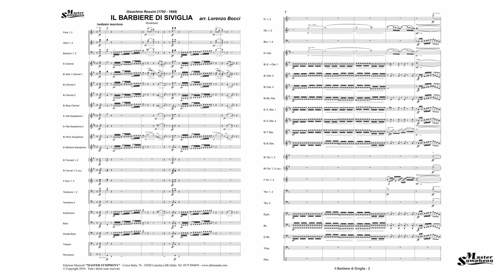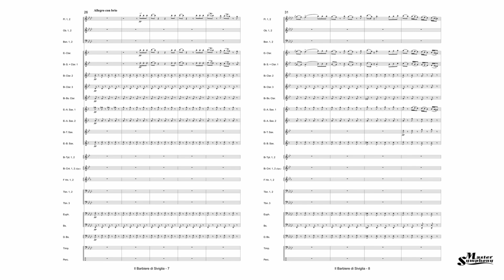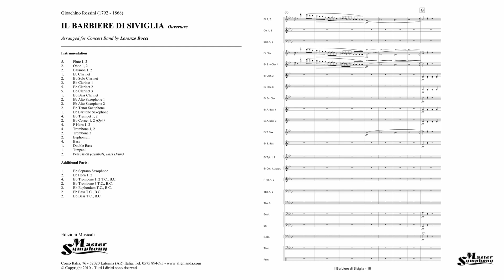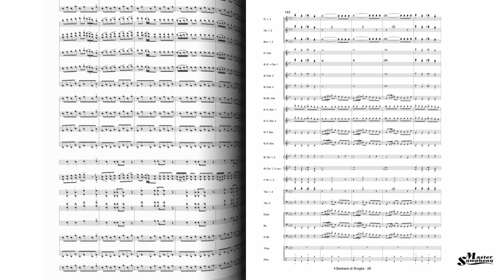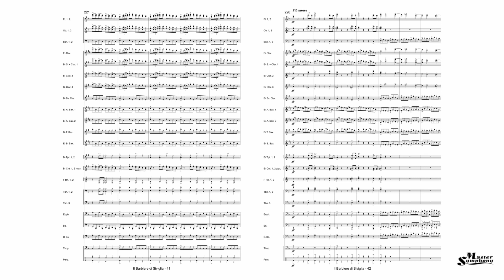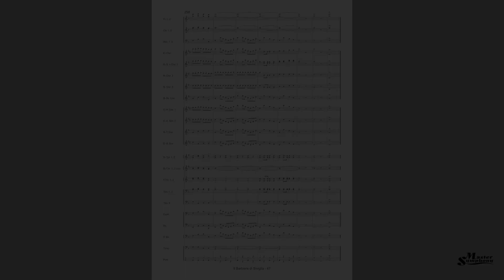IL BARBIERE DI SIVIGLIA (Sinfonia) - G. Rossini/arr. Lorenzo Bocci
for Concert Band - Grade 4 - Duration: 07:23

Edizioni Musicali "MASTER SYMPHONY" - Corso Italia, 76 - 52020 Laterina (AR) Italia. Tel. 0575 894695